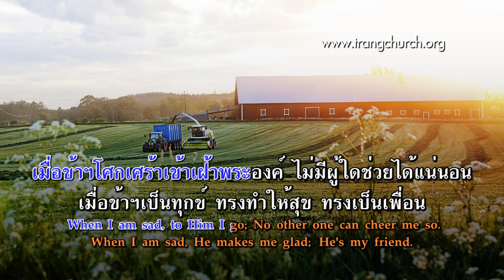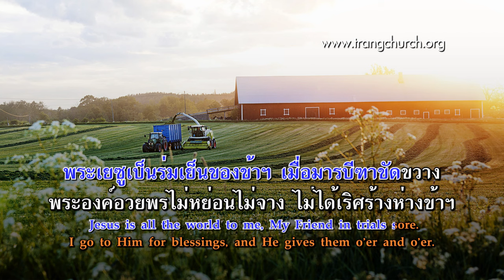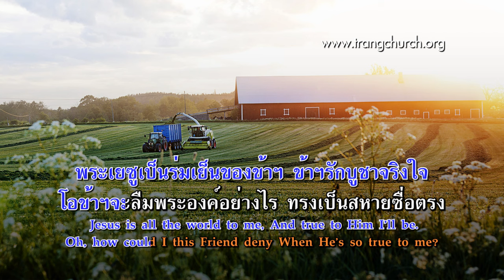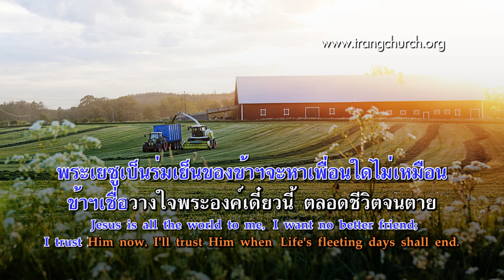178.พระเยซูเป็นร่มเย็นของข้า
Lyrics&Music Will Lamartine Thompson (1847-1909)
เพลงชีวิตคริสเตียน บทที่  178 พระเยซูเป็นร่มเย็นของข้า (Jesus is All the World to Me )

1.พระเยซูเป็นร่มเย็นของข้าฯ เป็นสุขชีวาพร้อมสรรพ
Jesus is all the world to me: My life, my joy, my all.
พระองค์เป็นแรงทุกวันทุกแห่ง ถ้าไม่ช่วยข้าฯคงล้ม
He is my strength from day to day; Without Him I would fall.
เมื่อข้าฯโศกเศร้าเข้าเฝ้าพระองค์ ไม่มีผู้ใดช่วยได้แน่นอน
When I am sad, to Him I go; No other one can cheer me so.
เมื่อข้าฯเป็นทุกข์ ทรงทำให้สุข ทรงเป็นเพื่อน
When I am sad, He makes me glad; He's my friend.

2.พระเยซูเป็นร่มเย็นของข้าฯ เมื่อมารบีฑาขัดขวาง
Jesus is all the world to me,My Friend in trials sore.
พระองค์อวยพรไม่หย่อนไม่จางไม่ได้เริศร้างห่างข้าฯ
I go to Him for blessings, and He gives them o’er and o’er.
ประทานแดดฝนมีจนเท่ากัน ทั้งไร่และนา เรือนเหย้าอนันต์
He sends the sunshine and the rain, He sends the harvest's golden grain'
แดดฝน ไร่นา เรือนเหย้าอนันต์ ทรงเป็นเพื่อน
Sunshine and rain, harvest of grain; He's my friend.

3.พระเยซูเป็นร่มเย็นของข้าฯ ข้าฯรักบูชาจริงใจ
Jesus is all the world to me,And true to Him I’ll be.
โอข้าฯจะลืมพระองค์อย่างไร ทรงเป็นสหายซื่อตรง
Oh, how could I this Friend deny When He’s so true to me?
เชื่อถือพระองค์ข้าคงทำถูก คุ้มครองรักษาเวลาสุขทุกข์
Following Him, I know I'm right, He watches o'er me day and night'
 เดินตามพระองค์ค่ำคืนไม่หลง ทรงเป็นเพื่อน
Following Him, by day and night; He's my friend.

4.พระเยซูเป็นร่มเย็นของข้าฯจะหาเพื่อนใดไม่เหมือน
Jesus is all the world to me, I want no better friend;
ข้าฯเชื่อวางใจพระองค์เดี๋ยวนี้ ตลอดชีวิตจนตาย
I trust Him now, I'll trust Him when Life's fleeting days shall end.
พระองค์ประทานชีวิตนิรันดร์ชีวิตสำราญ เบิกบานบ่จาง
Beautiful life with such a friend, Beautiful life that has no end;
ชีวิตนิรันดร์ เบิกบานบ่จางทรงเป็นเพื่อน...
Eternal life, eternal joy; He's my friend.